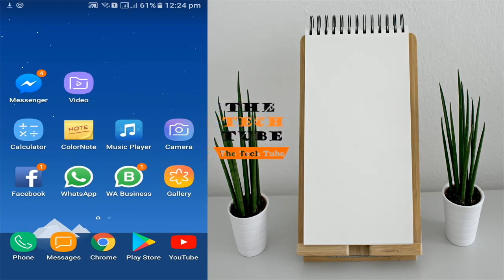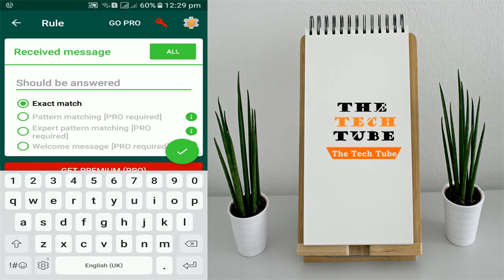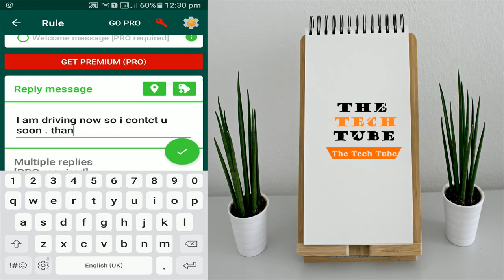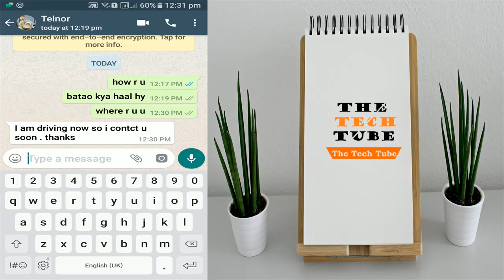How to Set Auto Reply on Whatsapp | How to Enable Auto Reply on WhatsApp Messages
How to Set Auto Reply on Whatsapp
How to Enable Auto Reply on WhatsApp Messages